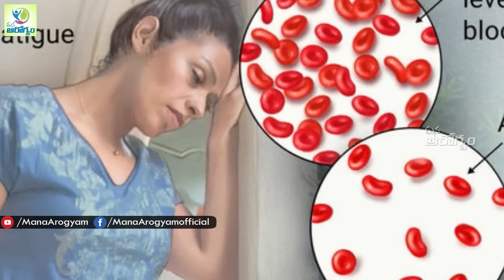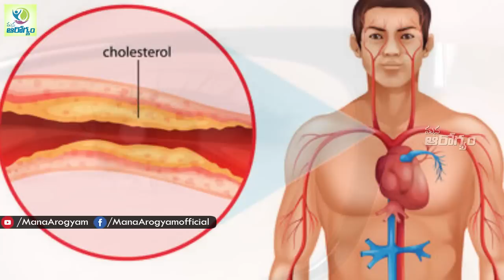Health Benefits of Dates Fruits with Milk - Mana Arogyam Telugu Health Tips